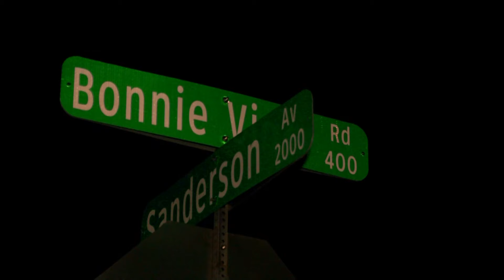Two Texas high school football players injured in drive-by shooting, Dallas police say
Dallas PD says officers were called to a shooting along the 520 block of Bonnie View Road near Cedar Crest Golf Course Thursday evening.